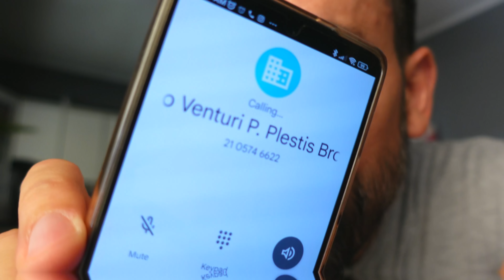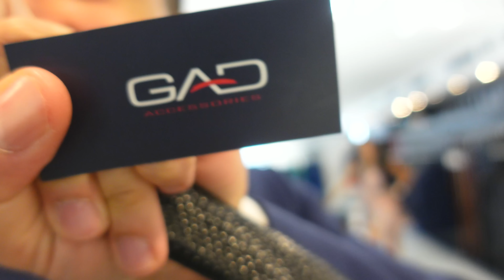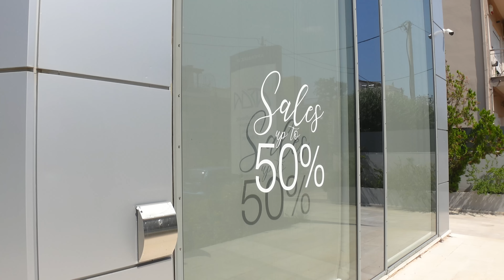Μαμάκιας Τραγουδάει στο Ηρώδειο ! ❤️🎤😂🙏🏻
Πληροφορίες για το κατάστημα Gad Nino Venturi